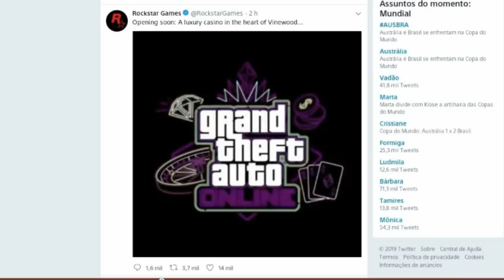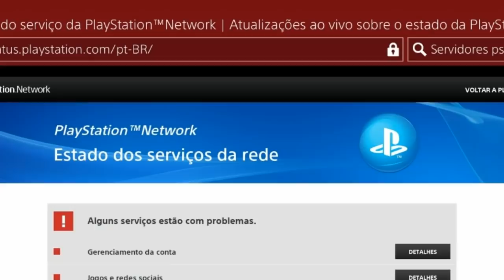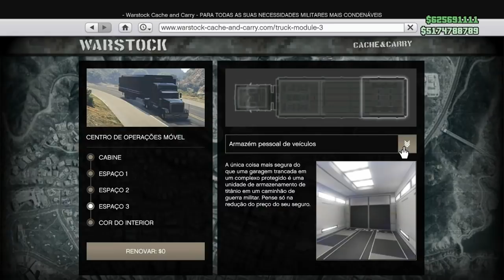Agora SIM!! FAÇA 60 MILHÕES P/D PRA DLC CASINO DO GTA ONLINE (BUG DINHEIRO SOLO)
★Benefícios para membros do Club:
1) Comando Exclusivo HUNTERS CLAN CLUB (Podendo jogar comigo no PS4)
2) Cor de Comando: SECRET GOLD ;
3) Grupo de Mensagem Exclusivo para falar comigo (PSN);
4) Acesso exclusivo a um selo nos comentários e no bate-papo ao vivo;
5) Emojis personalizados para bate-papo ao vivo.

★Músicas intros:
1° Starset - It Has Begun
1° Arman Cekin - Sever The Ties (ft. Esther Sparkes)
2° Veorra Strangers
★Músicas Fundo (SHARE FACTORY):
1° TMPSTEDgweedVNMSTRD1
1° SHIVERS
2° BEAUTIFUL DAY